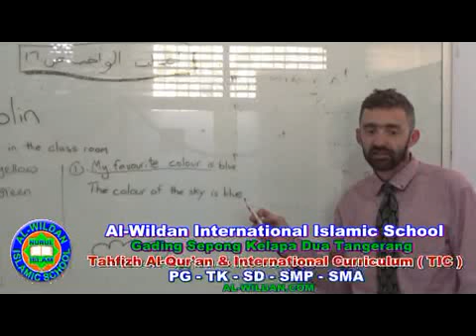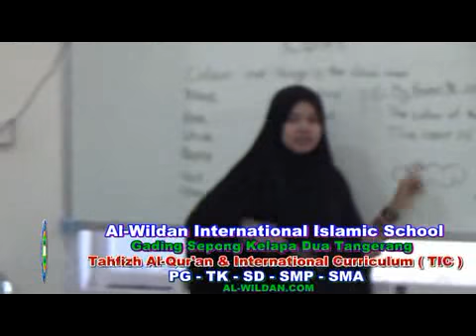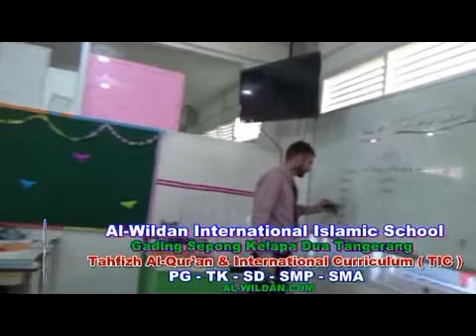AL-WILDAN INTERNATIONAL ISLAMIC SCHOOL TANGERANG-NATIVE ENGLISH FROM AUSTRALIA PATH 120